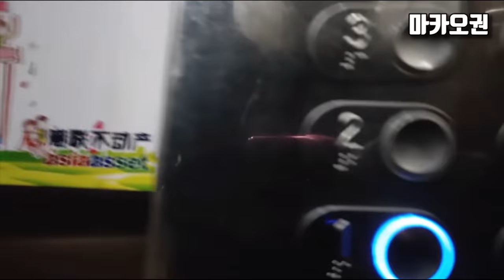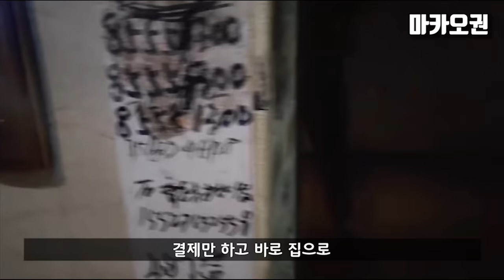바이러스의 진원지에서 살아가고 있는 가족의 참혹한 현실과 진짜 생활 모습(번역)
나레이션 해봤는데.. 다음부터 하면 안되겠어요. 제가 했지만 너무 소름 끼치네요...

후원 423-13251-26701 시티은행 권승관